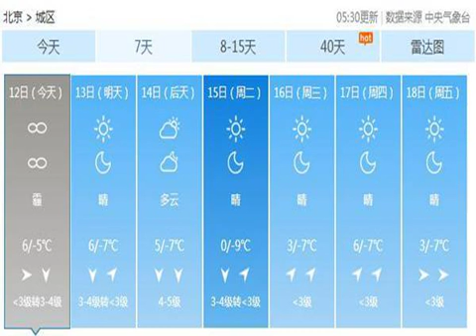大雾致北京5条高速封闭今夜北风来能见度好转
的我国中东部地区天气条件静稳，大气扩散条件转差，多地出现雾和霾天气。今晨，受周边河北、天津大雾影响，北京多条高速封闭。据北京交通委员会消息，受河北段雾大影响，大广（京开）高速出京方向求贤至市界路段封闭，出京车辆由求贤出口驶出。受雾大影响，京台高速双向魏善庄至市界路段封闭。受河北段雾大影响，京哈高速双向白鹿至市界路段封闭。受天津段雾大影响，京平高速双向吴各庄至市界路段封闭；京津高速出京方向台湖主站至